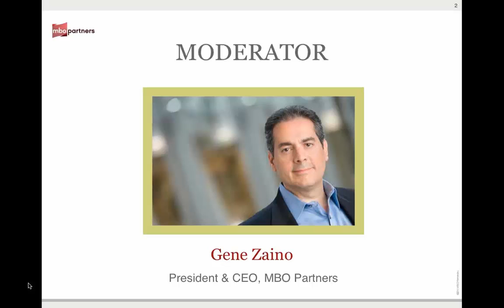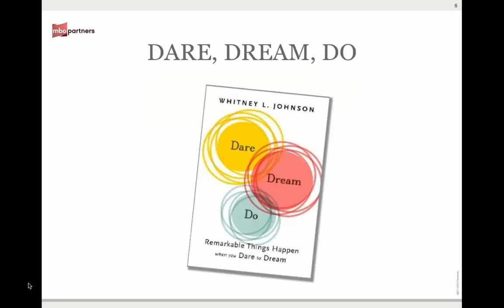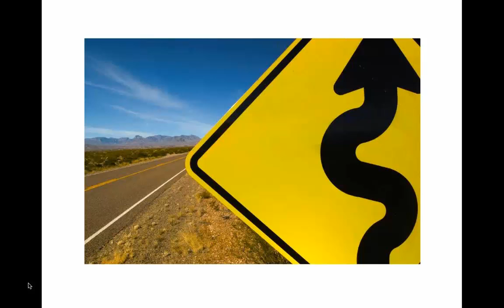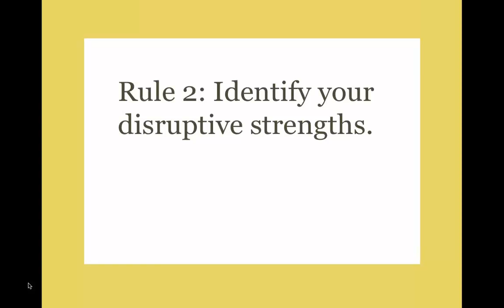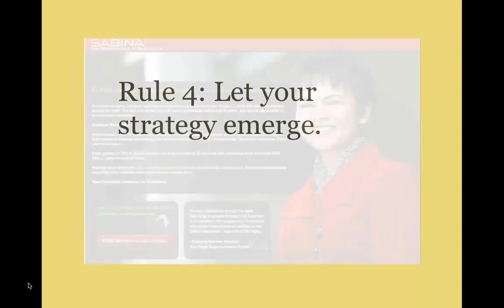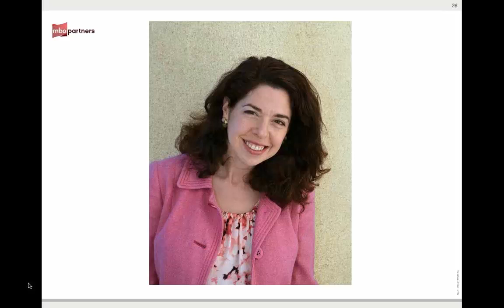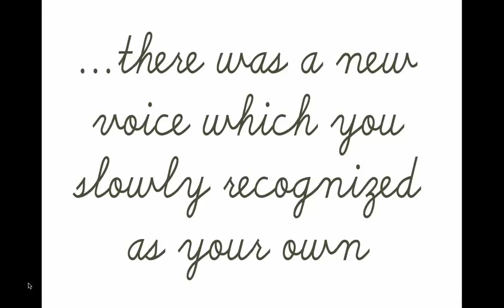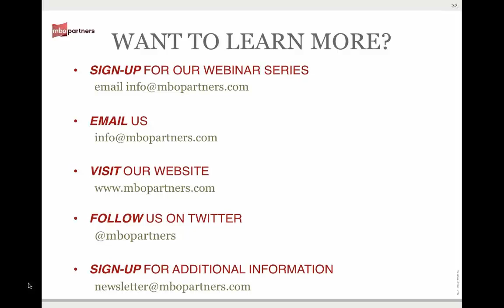Career Transition: How to become a consultant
In this webinar, learn how successful consultants made the decision to transition to self employment, what it takes to make the decision to go solo, how to prepare yourself and challenges you may have to overcome.